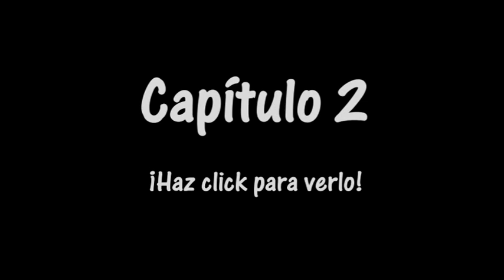Cap.1 - MINECRAFT - ¡Primeros pasos!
Un detalle completo de los primeros pasos en Minecraft, un pequeño resúmen de lo que és el juego y de qué necesitamos en los primeros pasos. Siguiente capítulo, más Minecraft, más aprendizaje inicial y más diversión. ¡No te lo pierdas!

Visita nuestro canal, pon un me gusta, un favoritos, que siempre ayuda, y si estás interesado en más vídeos, no solo de Minecraft, ¡subscríbete!